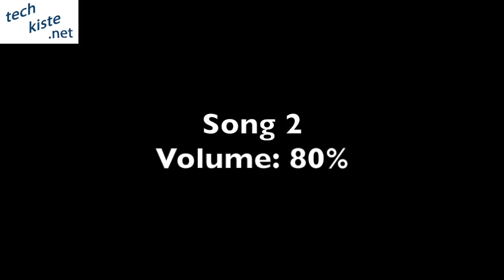JBL Go2 vs Sony XB10